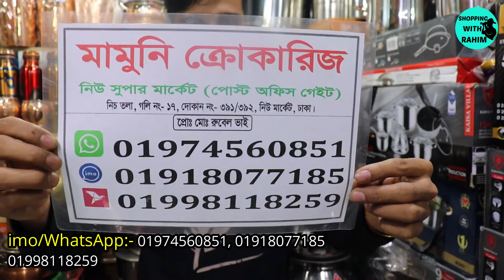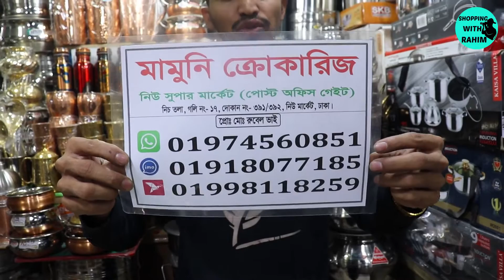স্টীলের তৈরি নতুন হাড়ি সেটের দাম জানুন.New Steel Cooking Set Price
মোবাইল: ০১৬৭২২৫৫৩৪২